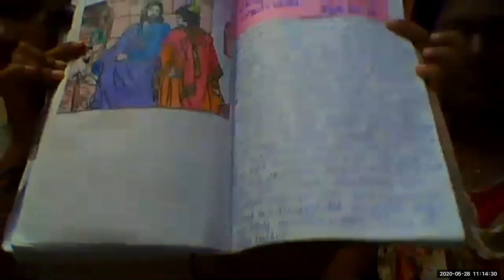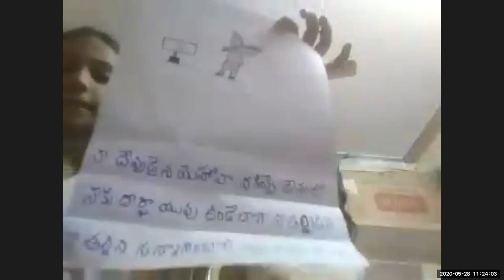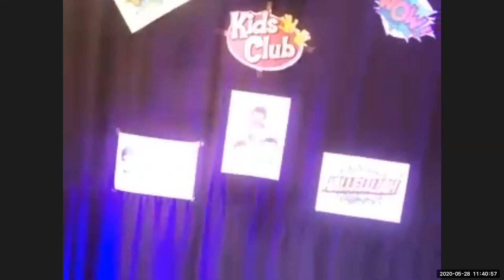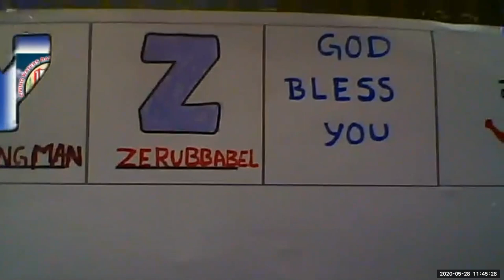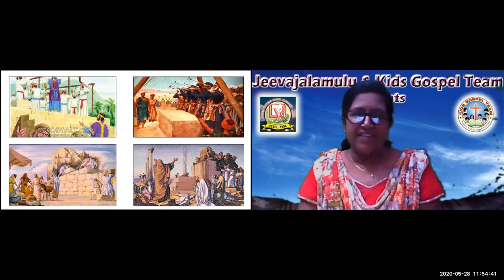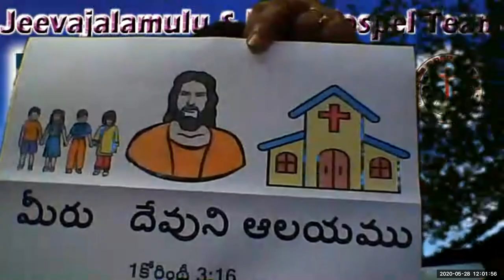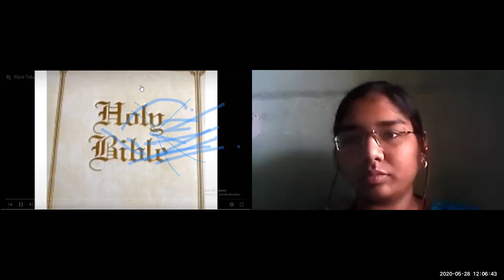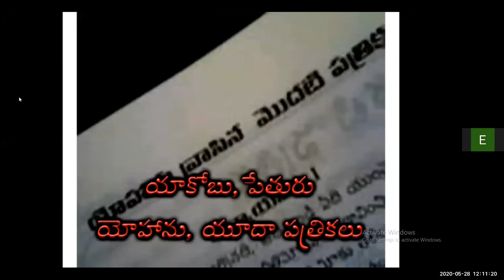LW & KGT CHILDREN CLUB 28 5 2020 Z FOR ZERUBBABEL BY NIRMALA